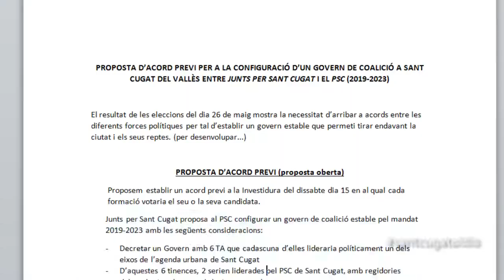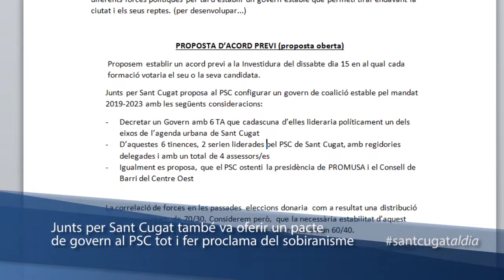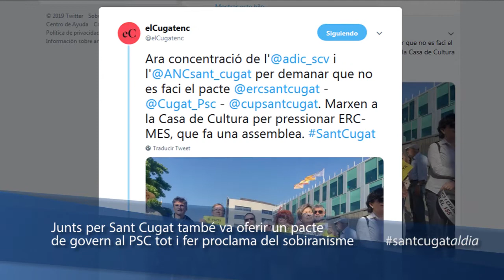Junts per Sant Cugat també va oferir un pacte de govern al PSC tot i fer proclama del sob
Junts per Sant Cugat va mantenir fins aquest divendres a les 10 del matí una proposta de govern de coalició amb el PSC tot i haver manifestat que el seu partit sempre havia treballat per un govern sobiranista. Ho va fer públic ahir el portaveu del PSC, Pere Soler, en l’acte on van signar l’acord de partits d’esquerres per assumir el govern de la ciutat.